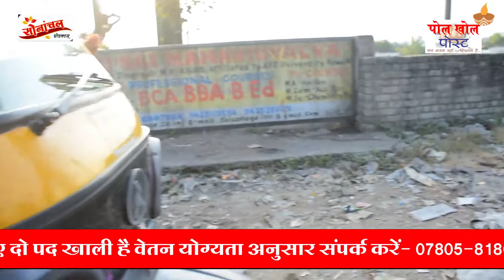गंदगी को लेकर परेशान है || सिंगरौली में लोग ?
Syndicate Bank
Singrauli - Branch